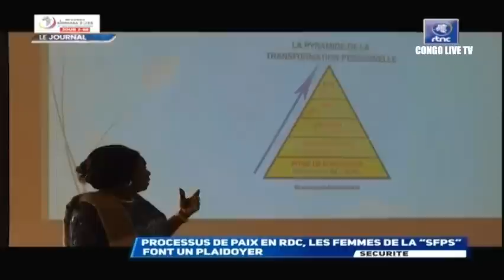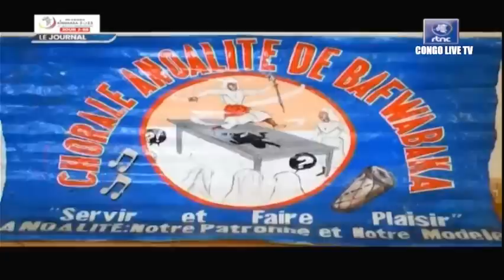🔴RDC : SUIVEZ LE GRAND JOURNAL DE CE LUNDI LE 22.05.2023 RTNC EDITION 13H30